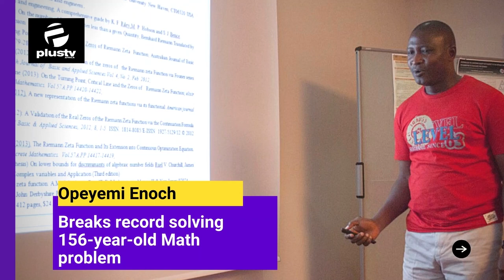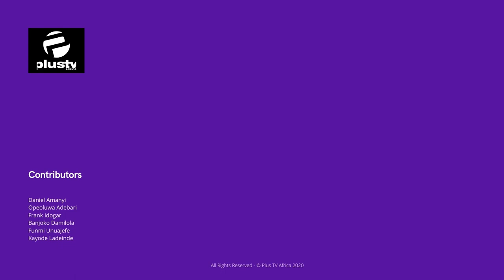NigeriaAt60: 60 Remarkable NIgerians at 60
Nigerians are many things and Independence Day is a perfect time to celebrate the excellence that Nigerians portray. As you watch the video, remember to always be